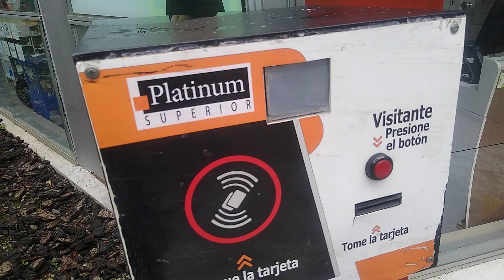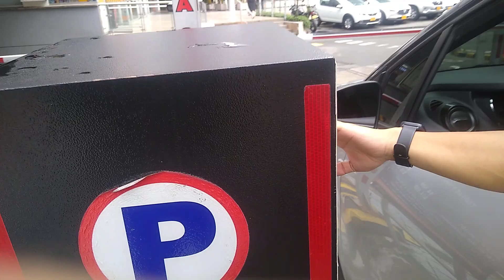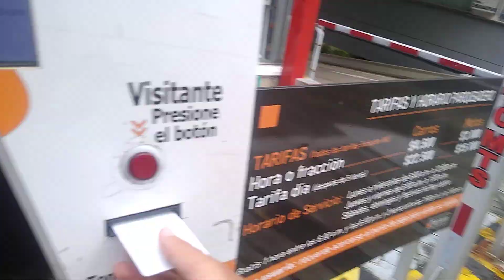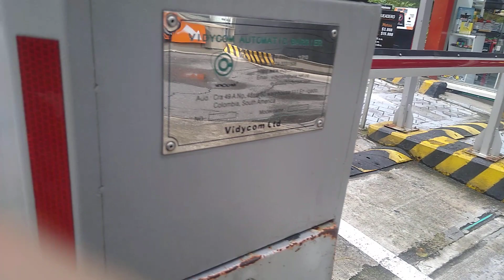Sistema control de acceso parking. [Vehicular].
Sistema control de acceso vehicular, centro comercial platino, en Medellín.